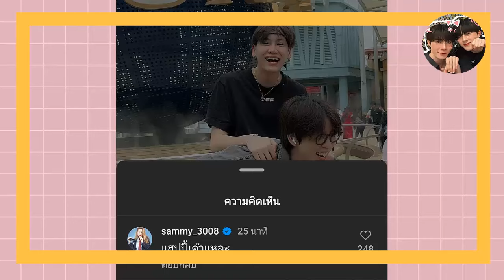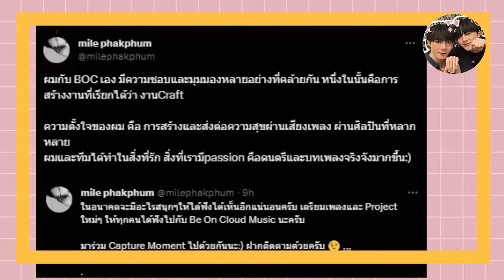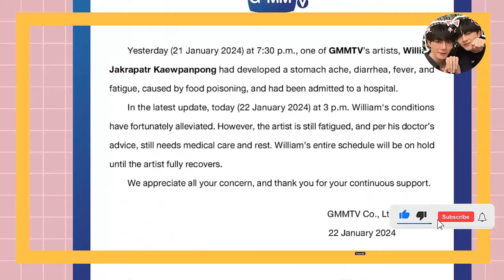YOONTON SE PREPARA PARA FUTUROS PROYECTOS , LA PAREJA VOLVIÓ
Lo mejor del bl, aqui te lo cuento